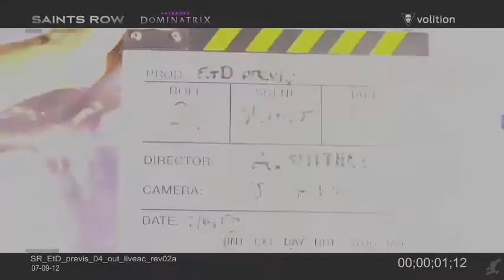Saints Row 4: Enter the Dominatrix All Cutscenes Game Movie